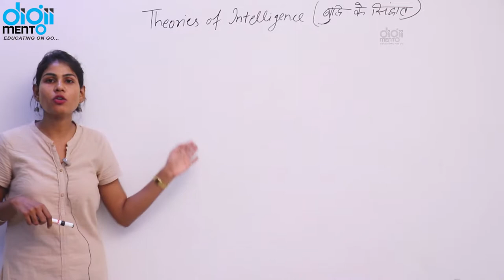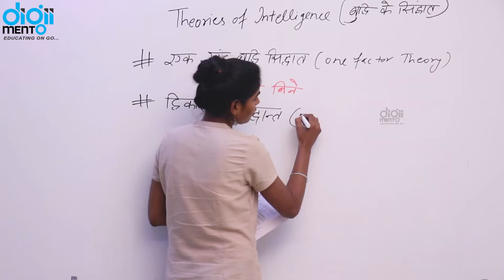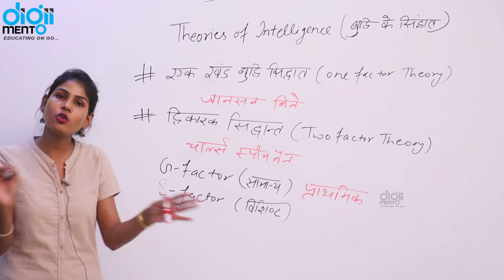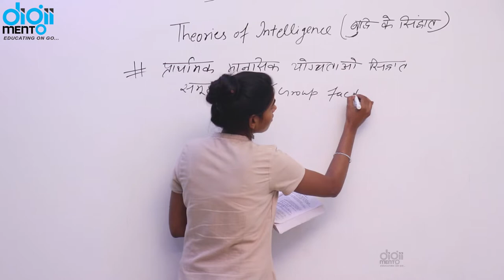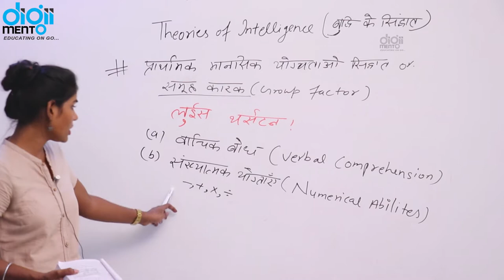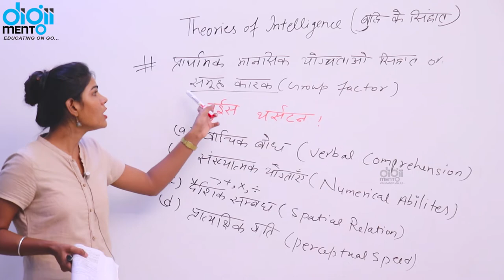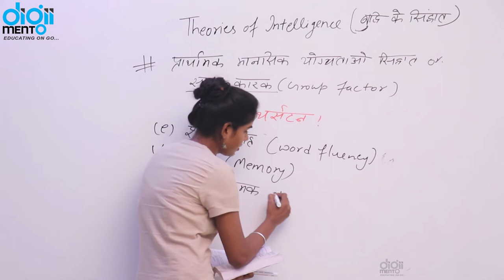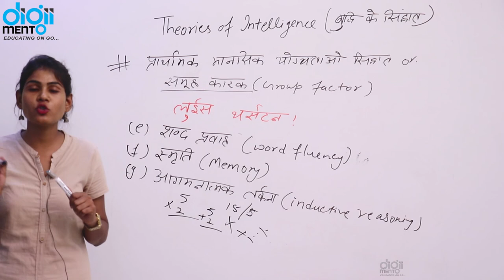KVS PGT TGT PRT 16 Theories of Intelligence बुद्धि के सिद्धात